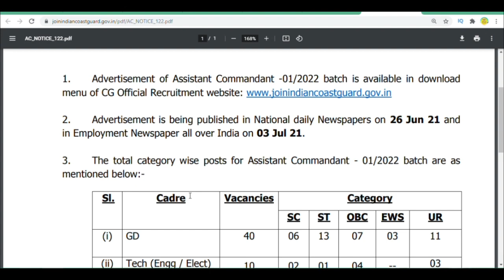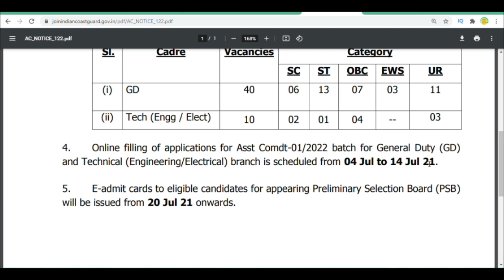New Vacancy 2021, Sarkari naukri, GOVT JOB 2021, Govtjob portals, Govt Job Alert 2021,Sarkari naukri